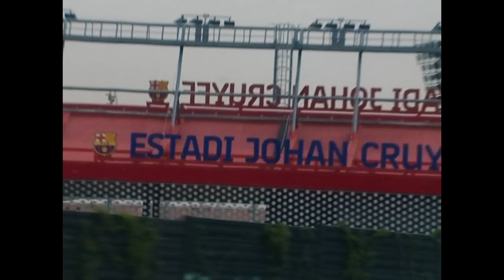Alexia Putellas | What Are You Working On? (E16) | Nike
In this episode of “What Are You Working On”, Barcelona’s reigning Player of the Year, Alexia Putellas, reaches a new level of commitment as she makes the most of what she calls “a magical” moment for Spanish football.

And the secret to winning five league titles? Or six Copas de la Reina? Or a Ballon d’Or?

According to Alexia, there’s nothing unique about her approach to the game. She credits her stubborn consistency and commitment to the craft of football for everything she achieves on the pitch. Our new series “What Are You Working On?” uncovers the works in progress happening around the world as athletes navigate journeys in and beyond sport.

0:00 Meet Alexia
00:29 Making The Most Of The Moment
01:28 Finding Balance
01:52 Training The Body And The Mind
02:55 A Champion’s Mindset